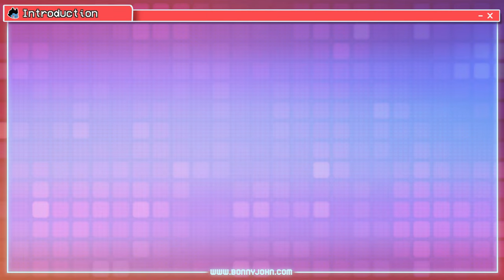I Designed Your Most Wanted Paradox Pokemon!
On today's episode, as we eagerly await the new DLC for Pokemon Scarlet and Violet (Indigo Disk!), I decided to design some brand new paradox concepts!  Tell me which one was your favorite!

Chat helped me with today's Kanto starter video too; and you can see what's coming next and be alerted for when next stream and video is ready to be released!

75 & Lower by DJ Williams

Brass Orchid by Bobby Richards

SwuM by Swing 24

Louie by Cxdy

Mistake by Cxdy

Additional Tracks for Today’s Episode:

Further Credits/Attribution

Magical Gravity - Asher Fulero

-Bonny, aka Professor Bohdi